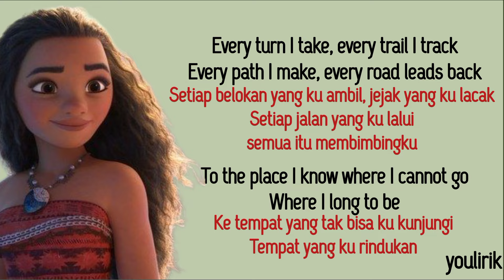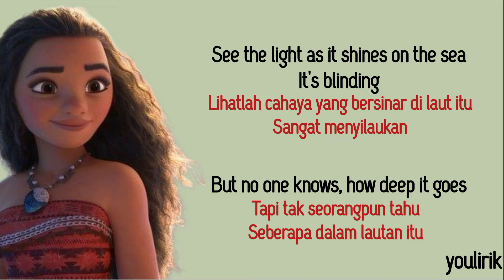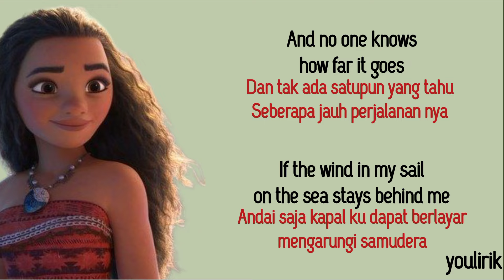Auli'i Cravalho — How far i'll go (Moana) | Lirik dan Terjemahan